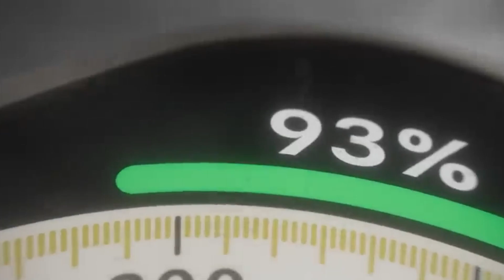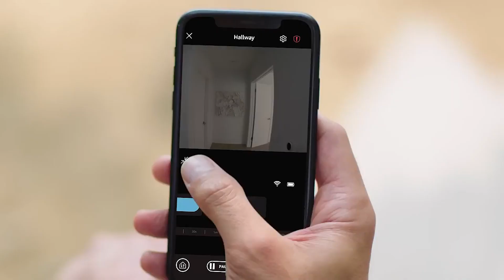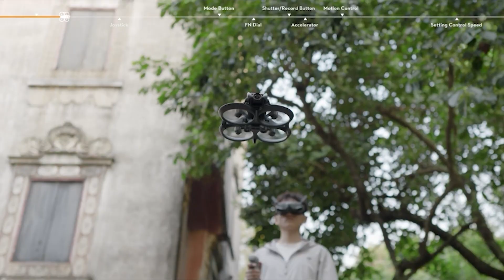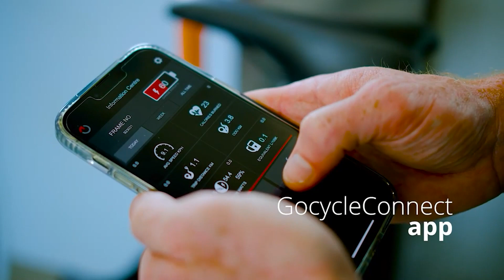11 of the Coolest Gadgets that You Can Actually Buy